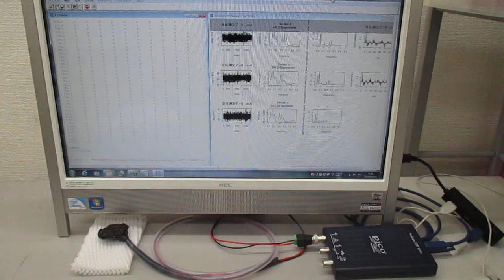新しい超音波プローブの開発・製造技術に関する基礎実験（表面弾性波の観察）